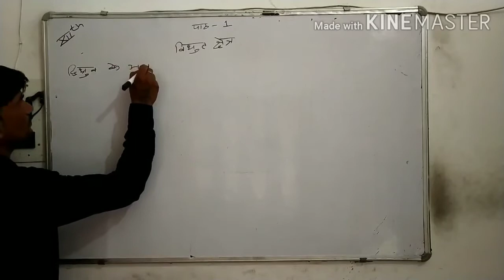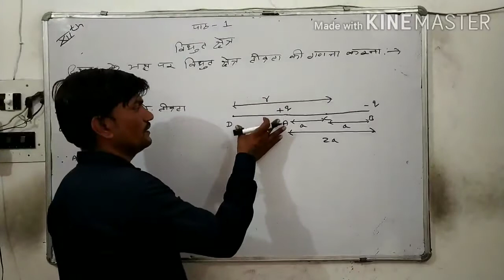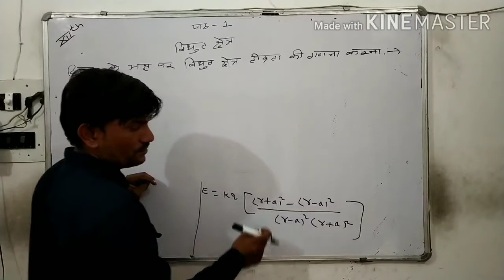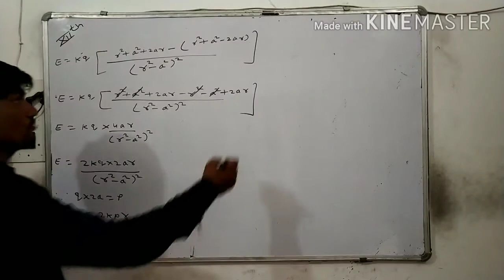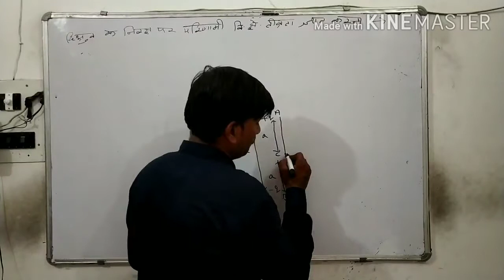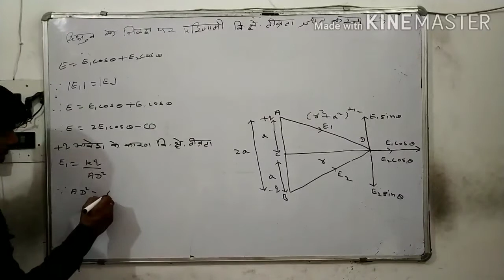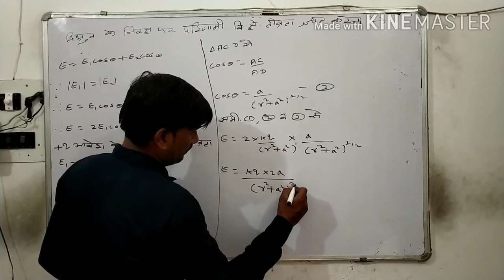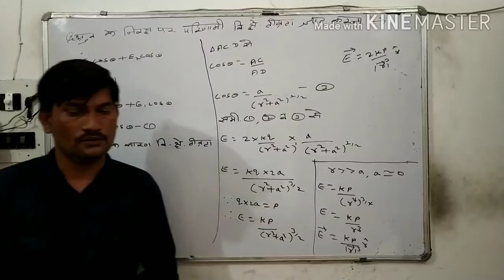Class 12th physics lesson 1